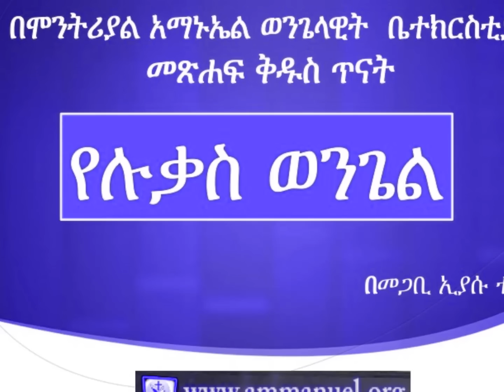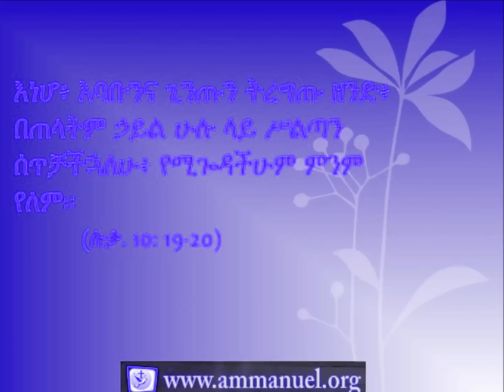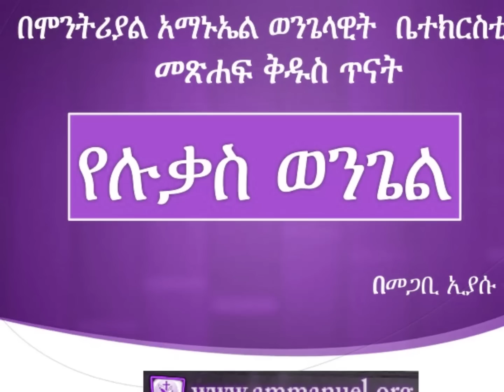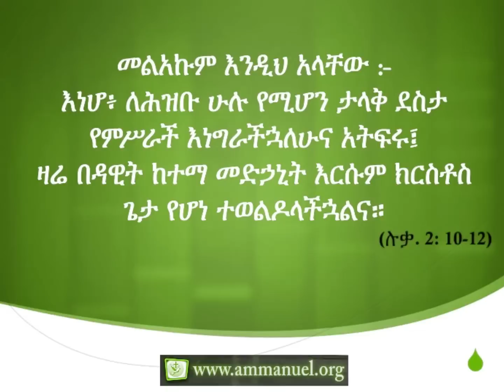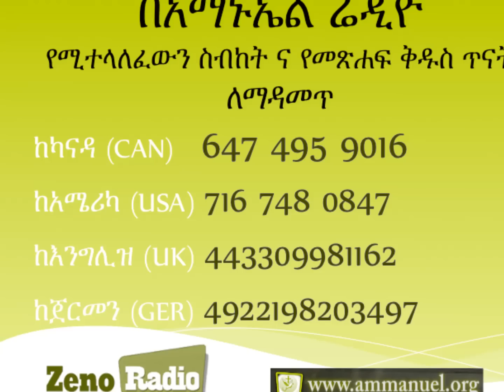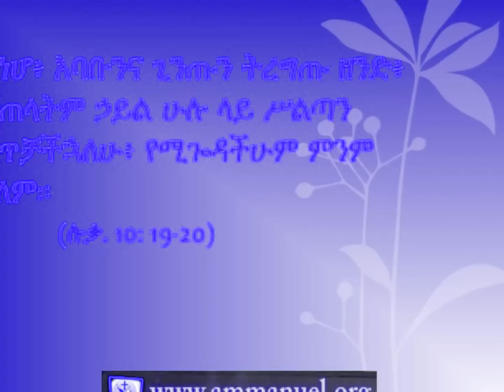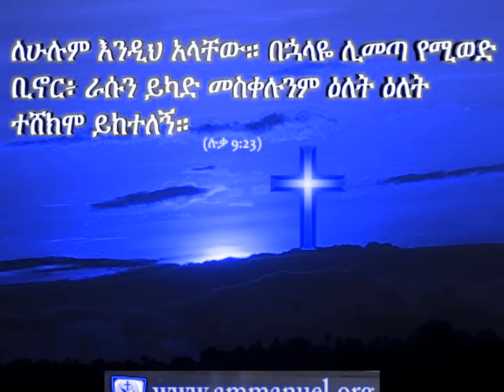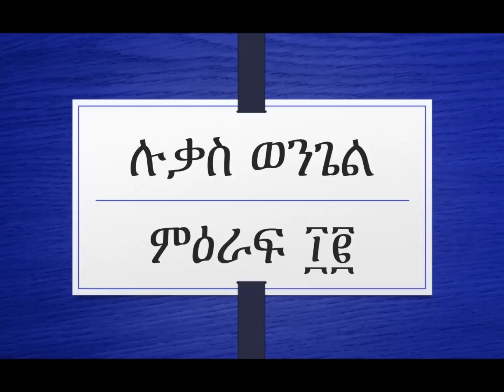መጽሐፍ ቅዱስ ጥናት - ሉቃስ Luke 12:49-59 (Luke Bible Study - Ammanuel Montreal Evangelical Church)